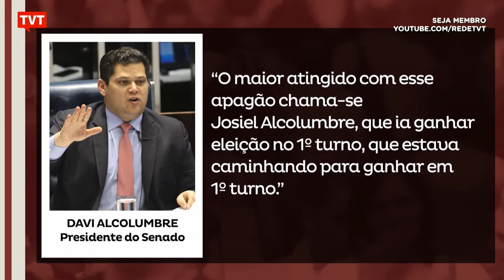"Bolsonaro é besta inadestrável que volta a atiçar a base" ☀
Leandro Fortes comenta a mudança de postura de Bolsonaro na semana em que o presidente chamou o país de maricas e comemorou a suspensão dos testes clínicos para uma vacina da Covid.